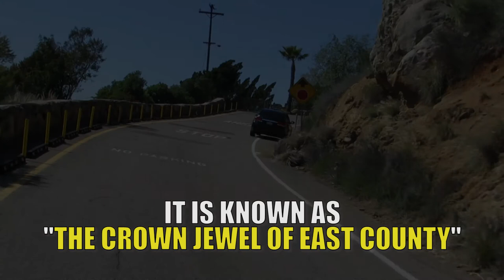Mount Helix Park Tour - La Mesa, CA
In La Mesa, CA (East County San Diego), Mount Helix Park sits more than 1,300 feet above sea level. It offers 360 degree views, and the ability to see Downtown San Diego, including Coronado Bridge.

Mount Helix Park was built in 1925 and gifted to the County of San Diego in 1929. The original cost to build Mount Helix Park was around $100,000, which is over $1.4m in 2018.

Since Mount Helix Park's inception, San Diegans and visitors alike have enjoyed the park. The park has an outdoor amphitheater with a capacity for 1,600 people, benches, trails and an overall sense of tranquility.

Song Information:
Title: LEMMiNO - Voyage